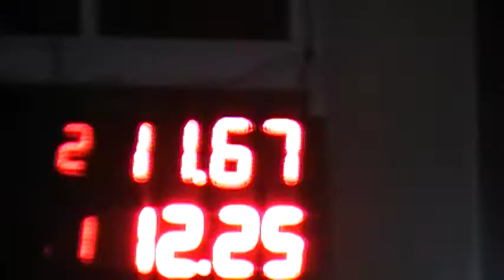300 Libres 03/06/2017 Picadas De Avellaneda El Canal De Todos.